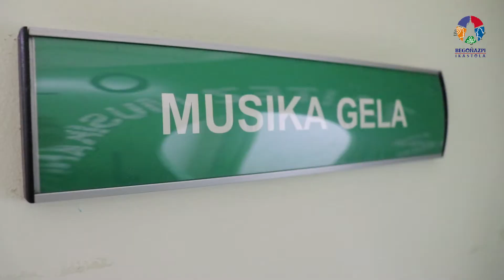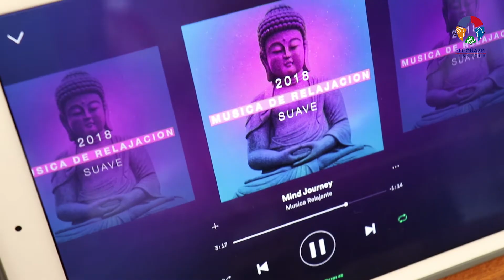Bibolinetik musika-proiektu integralera: Begoñazpi Ikastola musikaz blai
Ikastolako hezkuntza-ereduak adimen musikala eta instrumentu bategaz praktikatzeak dakarzan onurak sartu ditu Haur Hezkuntzan, Lehen Hezkuntzan eta Bigarren Hezkuntzan.

“Begoñazpi Ikastolan, 4 urteko umeek bibolina jotzen ikasten dabe”. Beharbada, hauxe da Ikastolako hezkuntza-sisteman dagoan jarduera musikalik deigarrienetakoa. Baina errealitate honen atzean askoz be gehiago dago, ikasleen adimen musikalari ahalik eta probetxurik handiena ataratea helburua dauan musika-proiektu integrala. Izan be, horixe da Ikastolak hezkuntza-proiektuaren barruan txertatu dauen Howard Gardnerren teoriak proposatzen dauzan zortzi adimenetako bat.